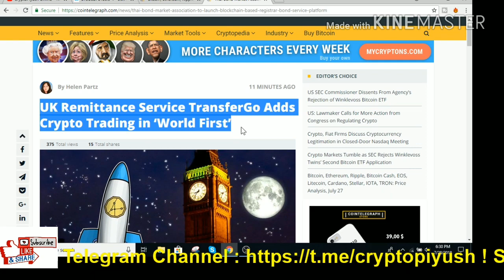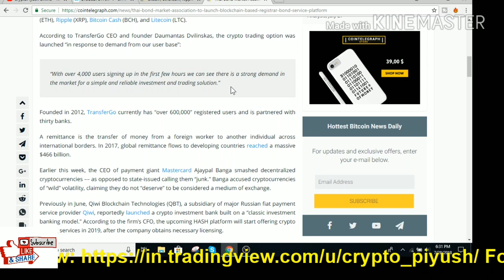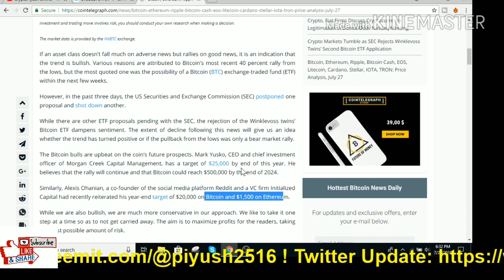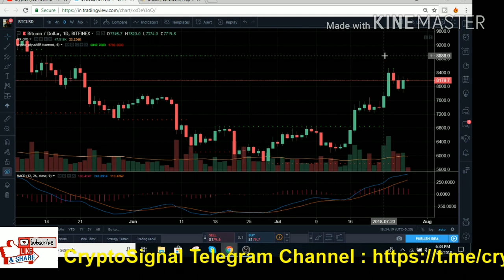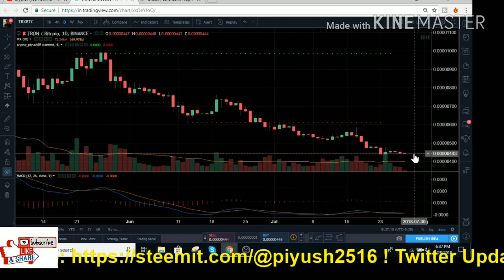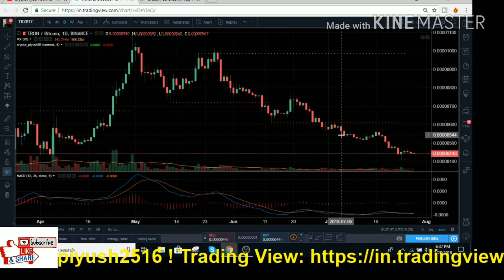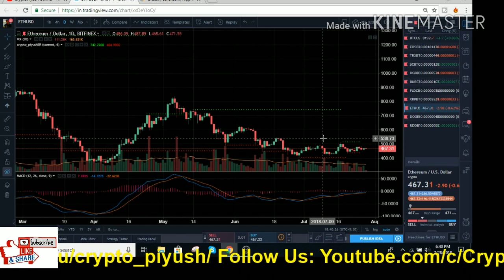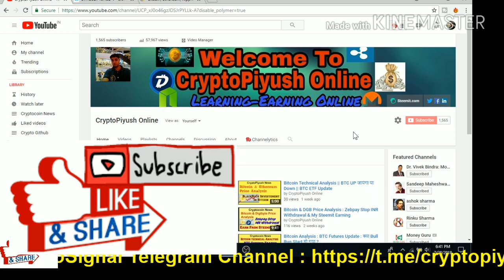Bitcoin & ALTCoins Update: Tron Virtual Machine & Ethereum Update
इस Video में देखें Bitcoin & ALT Coins Price Technical Analysis. Tron & Ethereum Price Update.

CryptoPiyush Online
cryptopiyushonline

IMPORTANT: Please be advised earnings in Cryptotrading is not guaranteed and online business is a risk so please invest according to your risk capacity